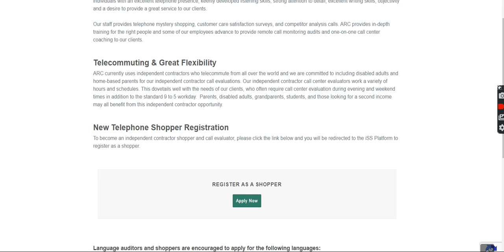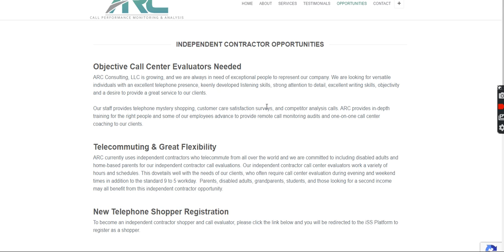FLEXIBLE PHONE MYSTERY CALL POSITION! COMMITTED TO HIRING DISABLED ADULTS & HOMEBASED PARENTS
SO YOU GOT HIRED 🎉 AND WANT TO BUY ME A CUP OF GREEN TEA☕️? WHY THANK YOU MUCH😃Virtual Basket

FACEBOOK GROUP: WORK AT HOME JOBS & LIVING THE DREAM

CHEAP DOMAIN NAMES👇 I've been with this company for almost 10 years!

EASY TO DESIGN WEBSITES: My providers for about 15 years! Awesome Company

Thank you for joining me on my new channel where I will provide resources and encouragement for you to build your dreams while having income to pay the bills.

PRAYER TO INVITE JESUS INTO YOUR HEART:  "I confess outloud that Jesus Christ is Lord. I believe that God raised Jesus from the dead.  Jesus, I ask that you would please forgive me for my sins.  Please come into my heart and help me to live for you.   AMEN AND AMEN IF YOU SAID THIS PRAYER, PLEASE LET ME KNOW, I WOULD LOVE TO E-SUPPORT YOU ON YOUR JOURNEY TO GROWING STRONGER IN GOD!!!  WELCOME TO THE FAMILY! I LOVE YOU AND GOD LOVES YOU BEST!!! Romans 10:9

WELLNESS PRODUCTS FOR LESS PLUS DISCOUNT WITH MY CODE VOK107

Remember, Keep BELIEVING And Living the DREAM!